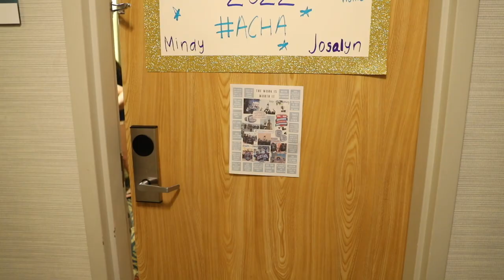Merrimack College Dance Team: The Road to NDA Nationals 2022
Chris Dolan Productions is proud to present; The Road to NDA Nationals 2022 - Merrimack College Dance Team!

Take a behind the scenes look at MCDT's preparation for the 2022 Nationals Competition with never before seen footage! From laughter, tears, adversity, and triumph... this is something you won't want to miss!

Follow the Merrimack College Dance Team on Instagram!